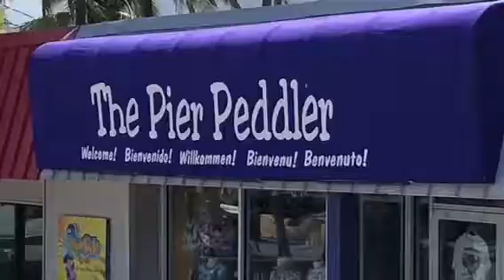THE BEST OF FORT MYERS BEACH: Tree-riffic!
THE BEST OF FORT MYERS BEACH: Our hanging shell ornaments are a year-round delight, featuring adorable images of some of our favorite subjects. Sand dollars and starfish are among the cute creations.